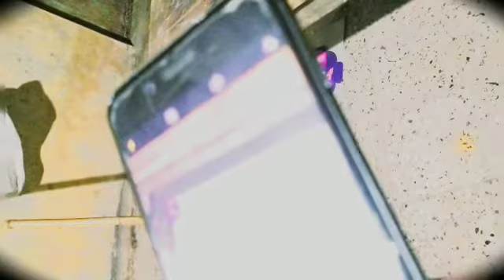FOUJI BIRTHDAY CELEBRATION (INDIAN ARMY)